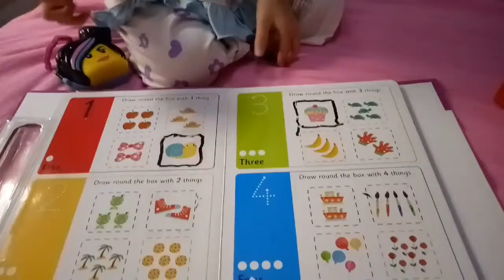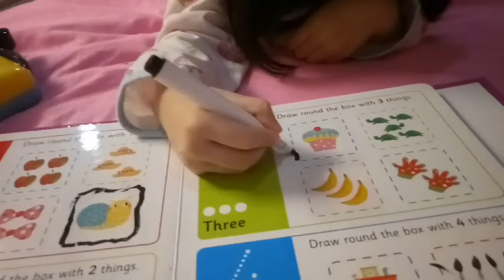Buku baru kathleen untuk belajara angka dan huruf / hasil belanja di Big Bad Wolf book sale 2019